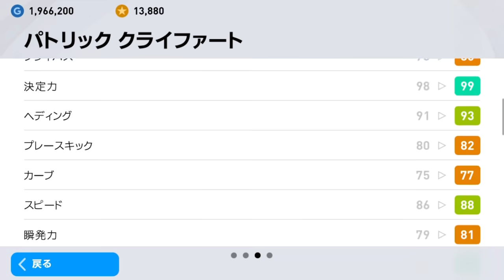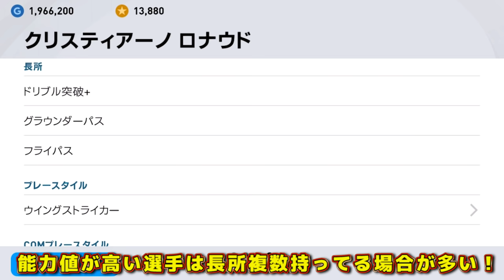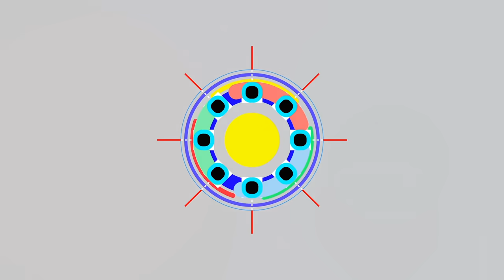【IMパトリック クライファート】強いと噂の選手使ってみたら鬼強だった！#95【ウイイレアプリ2021】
使用感確かに良い！